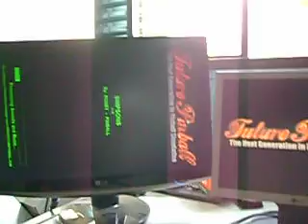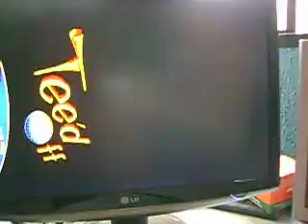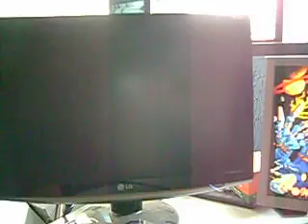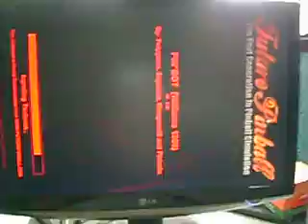Projeto Pinball Virtual...By Arcade Solutions!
Gostou do produto?